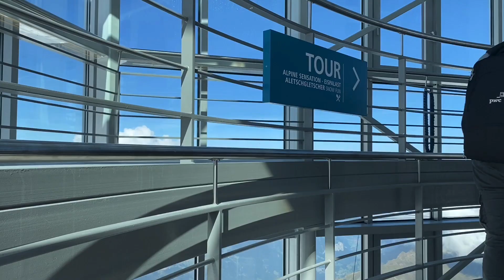Switzerland Trip Vlog - Heaven on Earth - Snow fun| ಸ್ವಿಟ್ಜರ್ಲೆಂಡ್ನನ ಹಿಮ ಪರ್ವತ | Kannada vlog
Beautiful snowcapped mountains that too in Summer :) Jungfrau , Switzerland